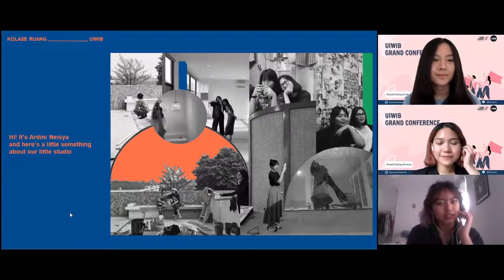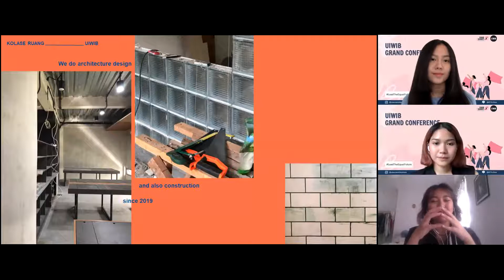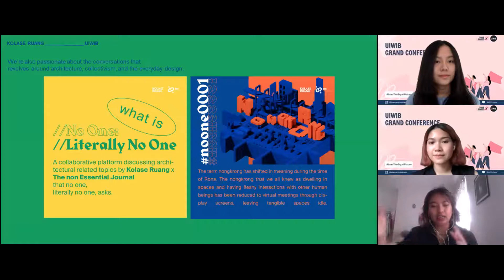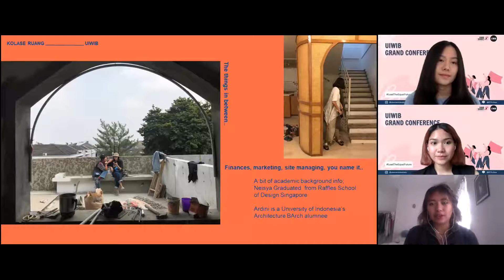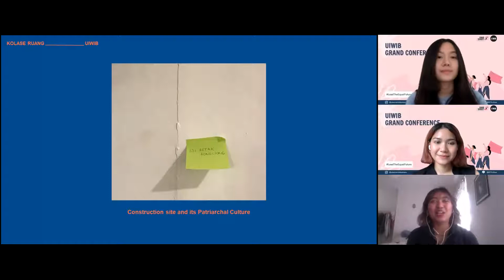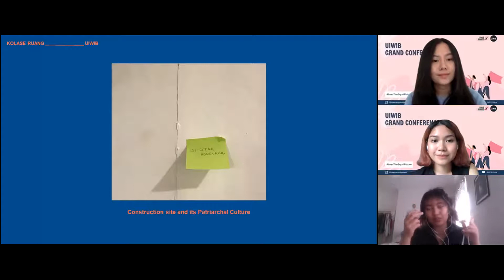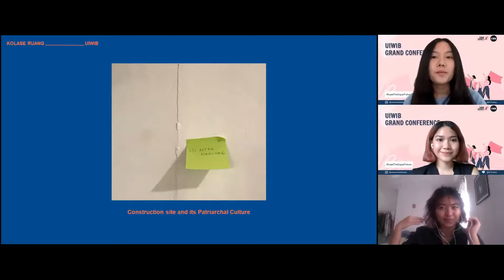UIWIB Grand Conference 2021: Fireside Chat Day 3 - Facing the Reality of Women in STEM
UIWIB Grand Conference 2021: Fireside Chat Day 3 - Facing the Reality of Women in STEM and How to Approach it features Kolese Ruang.

Kolese Ruang is a design practice established in 2019 by Ardini Azzah & Neisya Tara. Their work is driven by the concept of spatiality of the everyday narration which is further explored and collaged with a newly contextualized sequence. Kolese Ruang's work takes in the form of architecture and interior projects, exhibitions, and a webzine

Women make up only 28% of the STEM workforce. Through this session, you will get valuable insight from speakers about women working in STEM through their perspectives.

UIWIB Grand Conference 2021 is an event that aims to connect female industry leaders from various sectors with the future generation of women leaders. UIWIB itself is a non-profit community with the aim to provide a deeper understanding of career development and gender education.

Considering UIWIB’s vision, the Grand Conference thrives to guide young women to envision their career paths, empower them to take action, and inspire them to become the women of their dreams.